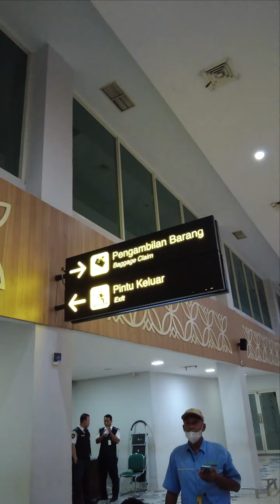SAFARI DAKWAH MISAIKH MESIR BANDARA ADI SOEMARMO | DAY 1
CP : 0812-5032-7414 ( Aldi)